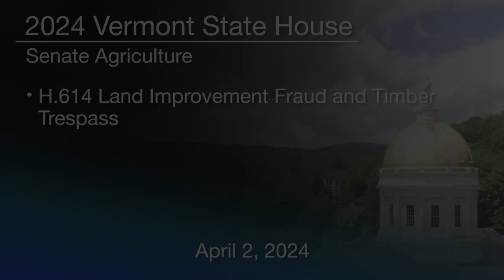Vermont State House - H.614 Land Improvement Fraud and Timber Trespass 4/2/2024